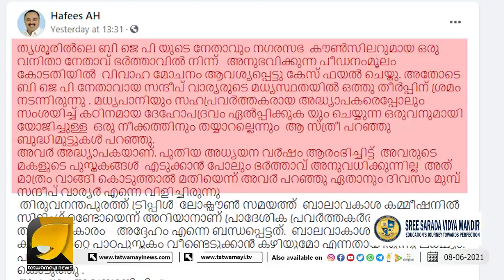സന്ദീപ് വാര്യർക്കെതിരെ നടക്കുന്നത് തരംതാണ അപവാദപ്രചരണം ഇത് കമ്മികളുടെ സ്ഥിരം പരിപാടി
സന്ദീപ് വാര്യർക്കെതിരെ നടക്കുന്നത് തരംതാണ അപവാദപ്രചരണം
ഇത് കമ്മികളുടെ സ്ഥിരം പരിപാടി